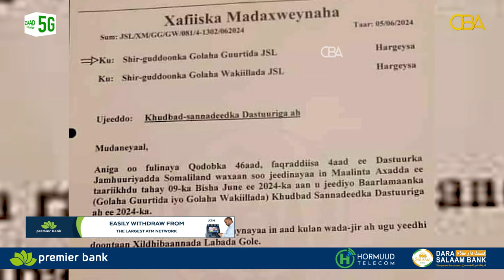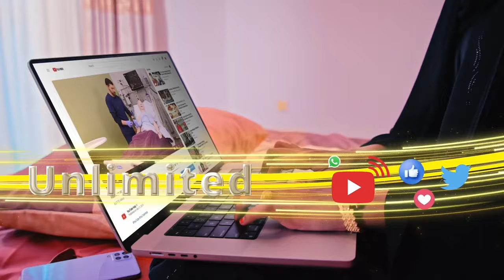Golaha Guurtida Somaliland ayaa lagu wargaliyey İnay u diyaargarooban khudbad Sanadeedka............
Golaha Guurtida Somaliland ayaa lagu wargaliyey İnay u diyaargarooban khudbad Sanadeedka Madaxweynaha 2024.